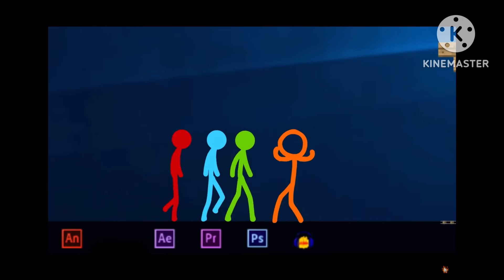I voiced over Alan becker’s “THE ROLLER COSTER”